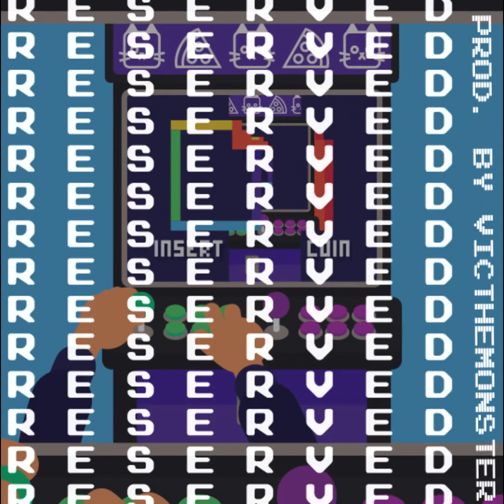(SOLD)🎹 Kyle X Lil yachty type beat - R E S E R V E D (Instrumental Prod By VicTheMonster])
R E S E R V E D (instrumental) [Prod  By VicTheMonster] ALLCNI

Credit: VicTheMonster

thebeatplug, cashmoneyap, mantra, OGE Beats, young taylor, dreamlife, thecratez, allrounda, ghxst, mjnichols, akt aktion, youngforeverbeats, dg beats, mubz beats, telling beatzz